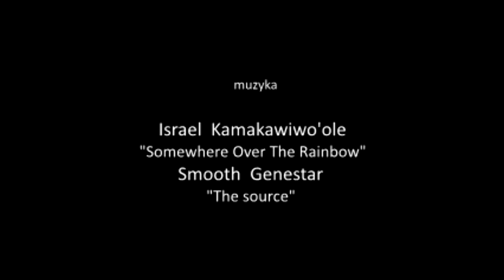triathlon motivation dokumental